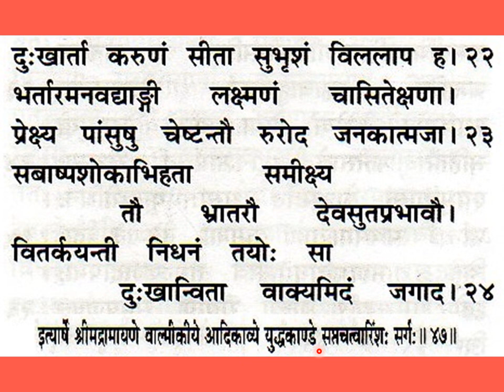श्रीमद्वाल्मीकीयरामायणम् युद्धकाण्डम् सप्तचत्वारिंशः सर्गः Valmiki Ramayanam Yuddha Kandam, Ch 47